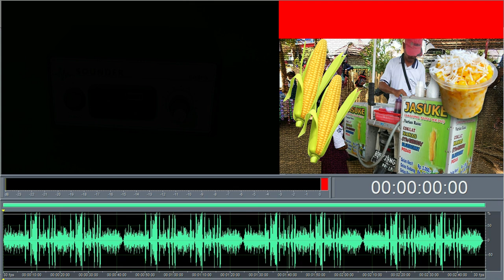JASUKE | Jingle Suara Pedagang Jagung Susu Keju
Jingle Melody Jasuke atau rekaman Suara Pedagang Keliling untuk membantu para Pedagang atau Penjual Keliling saat menjajakan dagangannya. Biasanya dengan menggunakan alat bantu berupa Mini Amplifier dan Speaker, atau sering disebut juga Toa Mini Pedagang Keliling.

Rekaman Suara Pedagang Keliling Jasuke atau  Rekaman Suara Jualan Keliling ini bisa dipasang pada Speaker Toa Mini, atau Alat Pengeras Suara Lainnya.  Dengan menggunakan Speaker Toa Mini, maka Pedagang Keliling tidak perlu lagi teriak-teriak untuk Menjajakan dagangannya.

Dan untuk itu maka biasanya dibuat Rekaman Suara untuk membantu menjajakan dagangan, yang oleh sebagian orang Rekaman Suara tersebut disebut Jingle Melody, Jingle Melodi, atau ada juga yang menyebutnya sebagai Ring Tone Pedagang Keliling.

Penyebutan istilah Jingle Melody, Jingle Melodi, atau Ring Tone pada intinya mengacu pada pengertian Rekaman Suara Untuk Pedagang keliling.

Jika anda memerlukan Jingle Melody Jasuke atau Rekaman Suara Pedagang Jasuke  Keliling ini, silahkan download, manfaatkan sebaik-baiknya. Semoga jualan anda lancar, laris manis, dan berkah.

atau bisa melalui WhatsApp di nomor : 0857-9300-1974